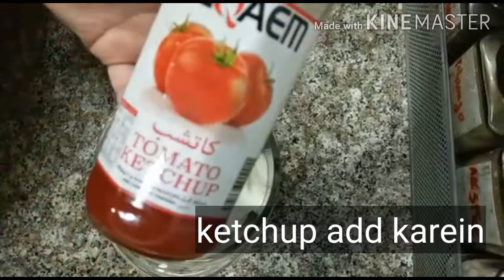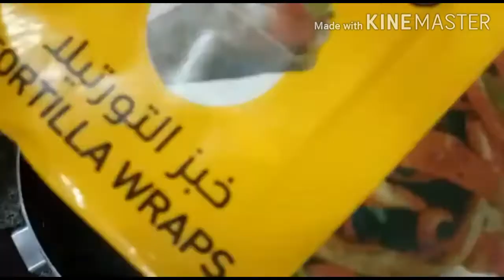Chicken fajitas Wrapp||Chicken Fajits Tortilla wraps